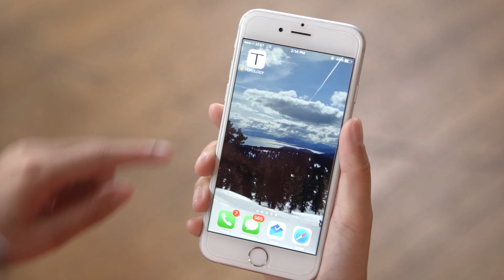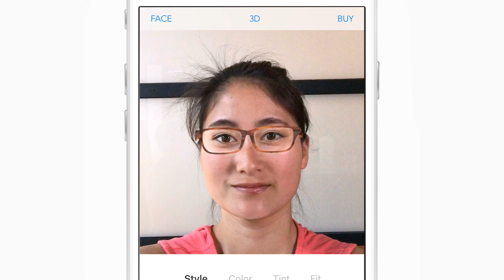Topology Custom Eyewear | Disrupt SF 2017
Topology Eyewear custom sculpts eyewear to fit the contours and specifics of your face.